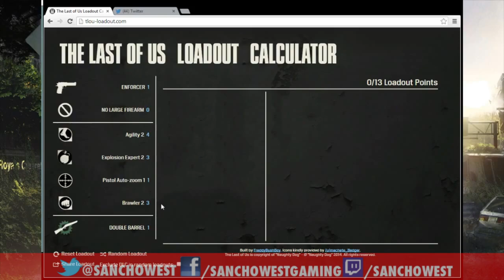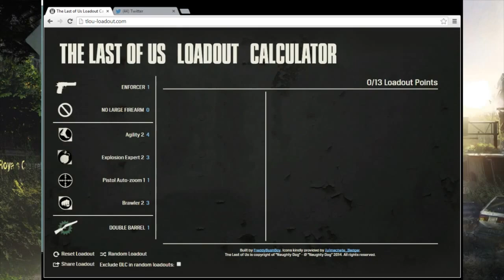The Last Of Us Remastered: Random Calculator #1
The Last of Us Loadout Calculator provides bizarre loadouts and I do my best to appease the Calculator Gods!

PSN: SanchoWest (new PSN name!)